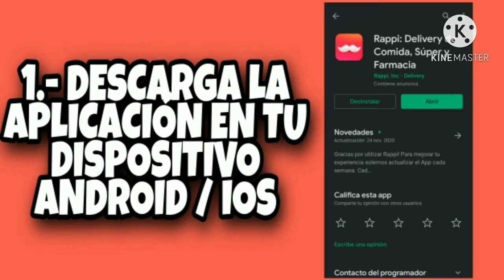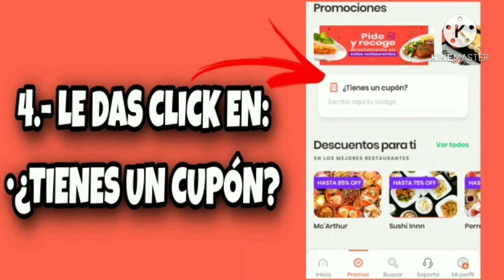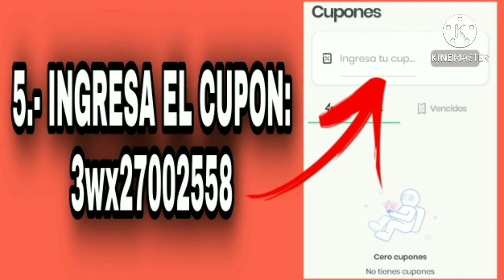CÓDIGOS de RAPPI para GANAR $1000 en ENVÍOS GRATIS en el 2021 | CÓDIGOS para COMER GRATIS en RAPPI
Dejame un buen like si fue de tu agrado no te olvides de suscribirte si aún no lo estás  y comentar que te pareció el vídeo  COMPARTELO PARA QUE MAS GENTE LO VEA !!